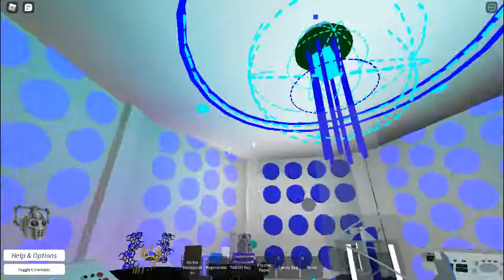showcasing my old interiors (roblox Tardis Flight Classic) part 1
part 1 of my showcase.